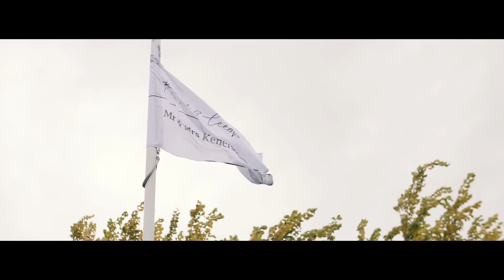Leesha & Keone | Wedding Highlights